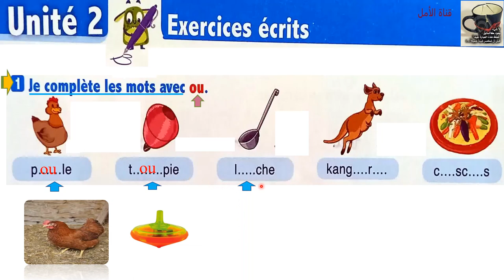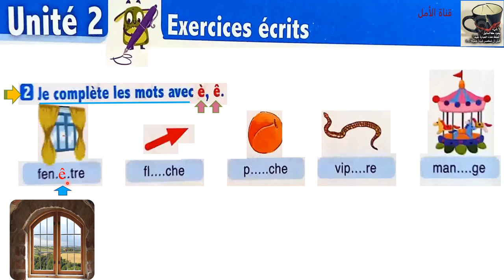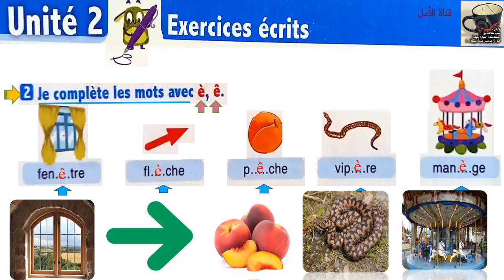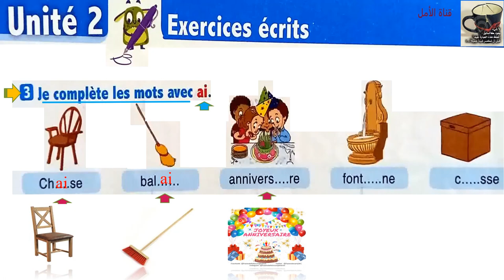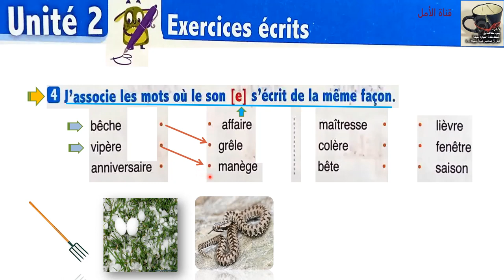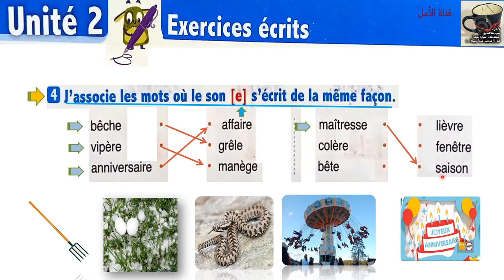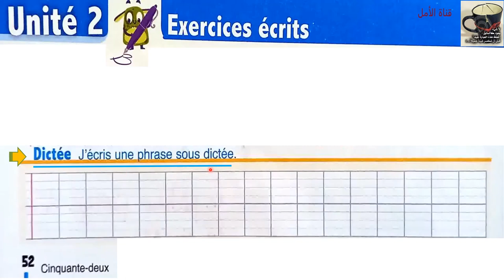52 Exercices écrits page 52 l'oasis des mots 3AEPa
52 Exercices écrits page 52 l'oasis des mots 3AEPa